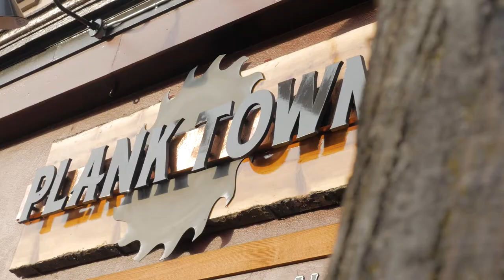Eugene Ale Trail | Eugene, Cascades & Coast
EugeneCascadesCoast.org/Eugene-Ale-Trail/

Grab a passport from the Eugene, Cascades & Coast Adventure Center and visit over a dozen of Eugene's best craft breweries in and around Eugene - Springfield. From Ninkasi to Falling Sky, discover a vibrant world of brewmasters and locals passionate about good beer. Follow the Eugene Ale Trail up into the Cascades or deep into the fermentation or warehouse districts.